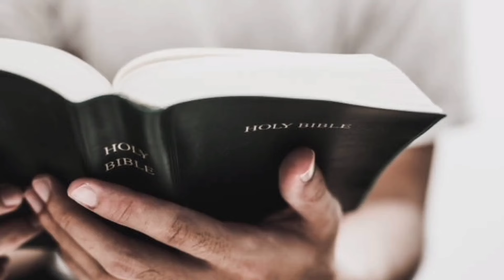4. యేహోషాపాతు రాజు యూదులను పాలించిన నాల్గోవ రాజు || judha 4th King Jehoshapath Bible story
Hidden bible stories in Telugu
Bible రహస్య జీవితాలు మీకు తెలియని ఏంతొ మంది భక్తులు
ఇంకా దేవుని ఆలోచన.